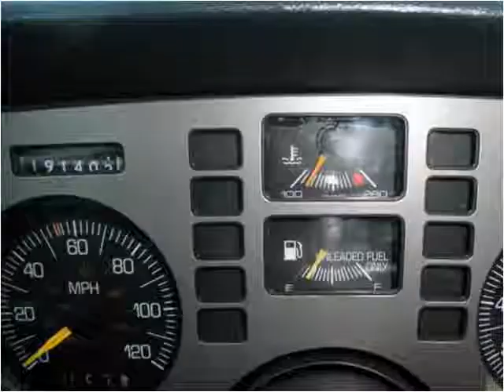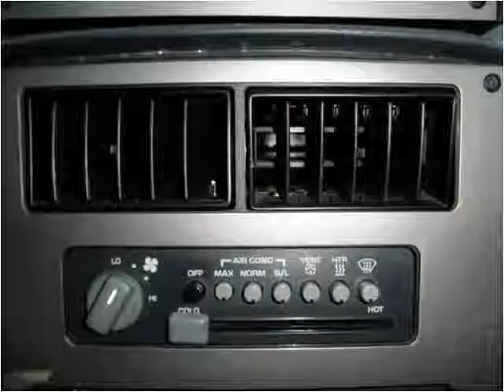1987 Pontiac Fiero Used Cars Killeen TX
This 1987 Pontiac Fiero is available from Performance Motors.